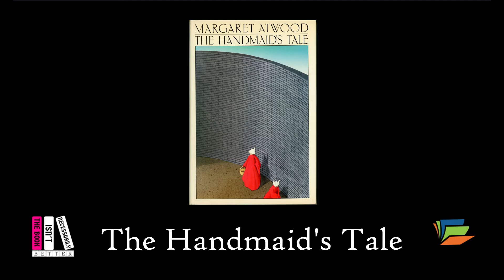The Book isn't Necessarily Better (Podcast): Handmaid's Tale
The librarians pay homage to the paragon of Canadian novelists, Margaret Atwood, and her classic novel The Handmaid's Tale. In this episode: the real-world people and events that inspired the dystopian tale, a darkly beautiful Emmy Award-winning show with a star-studded cast and questionable dramatic timing, a discussion of whether The Handmaid's Tale is a work of speculative fiction or sci-fi (though not of the squids-talking-in-space variety), and a warning for lazy readers (hint: the "afterword" is actually part of the book!).
Request The Handmaid's Tale
Request Margaret Atwood titles
Request an Interlibrary Loan
Become a Library Member